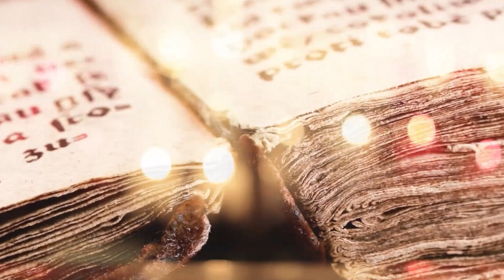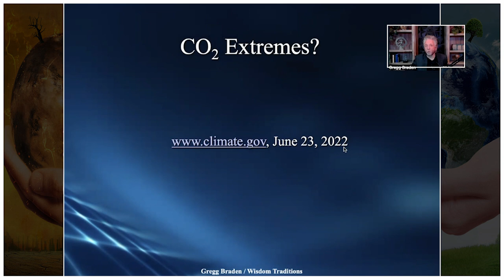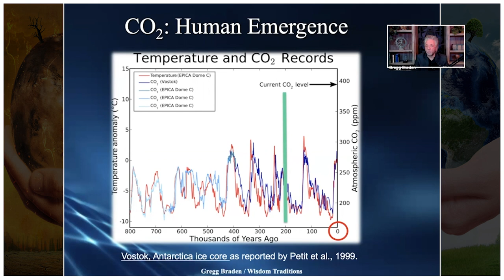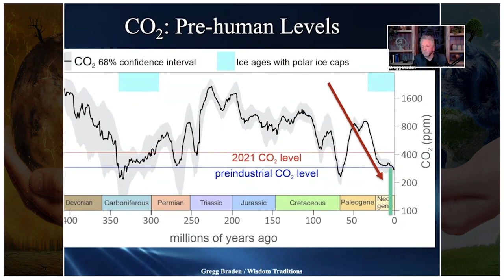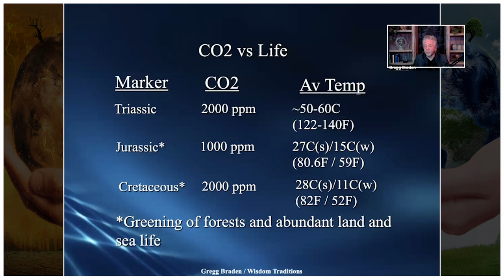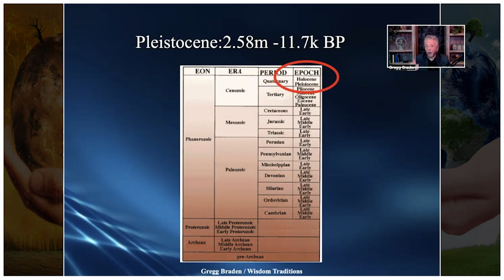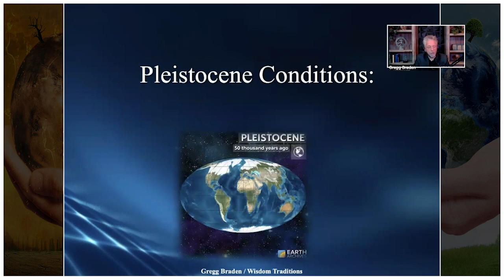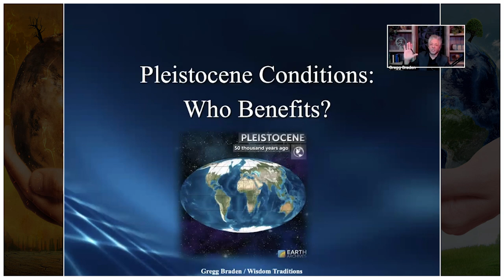Gregg Braden - Why We Should Stop BURNING and Start PRESERVING Fossil Fuels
@GreggBradenOfficial Gregg Braden’s “Science, Policy and Politics” Series - in this episode Gregg will address one of the questions from the viewers, based on this video

This video features a promotional trailer from Gaia’s Original Series Ascension Keepers presented by William Henry - Look in the comment section for more from @GaiaVideo and their enormous library of non-mainstream media!